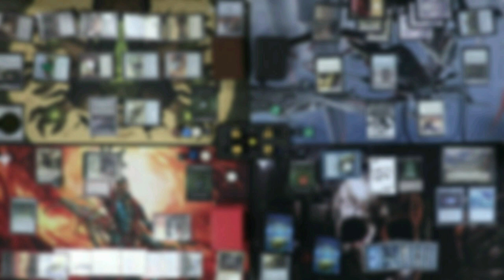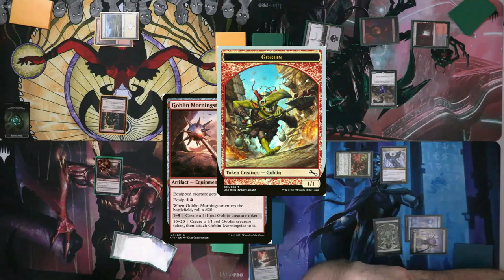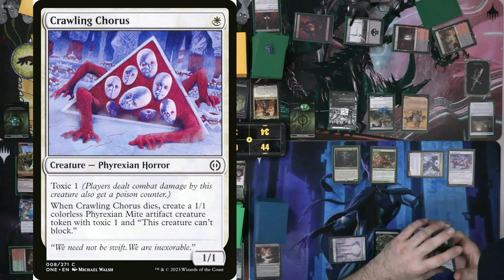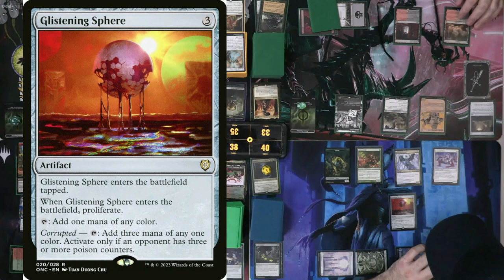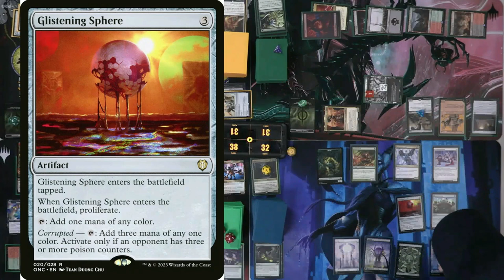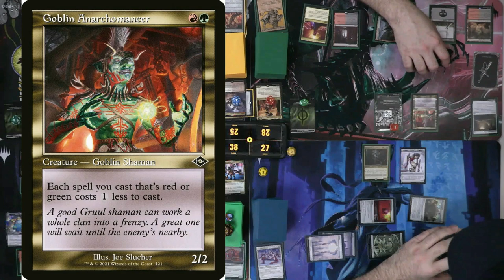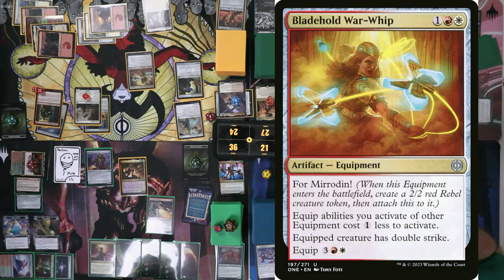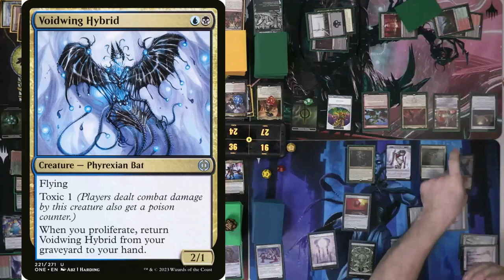Ep: 8 Xira v Atraxa v Goblinson v Akiri [EDH gameplay]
Welcome to another exciting episode, In this epic EDH gameplay, Xira faces off against Atraxa, Goblinson, and Akiri in an intense battle for victory. Watch as these four powerful commanders duke it out with their unique strategies and powerful decks. Who will come out on top in this showdown? Tune in to find out!